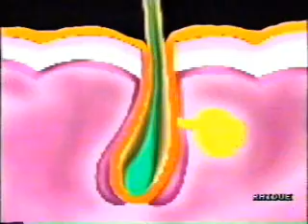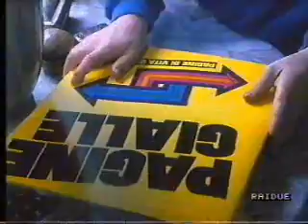Spot Pubblicità Rai - 1989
Spot: Citroen AX Diesel, Dercos, Dino Erre (con Maurizio Costanzo), Pagine Gialle